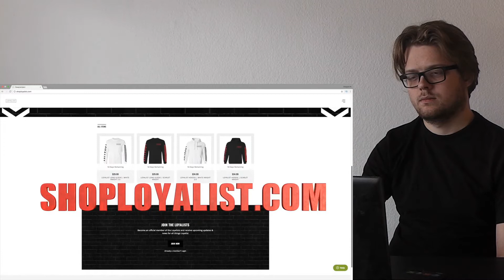Reggie Couz "Mr.Johnson's Choir Concert: 2000s Throwbacks!!!" REACTION!!! CRAZY REACTION!!!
This is a "Reggie Couz "Mr.Johnson's Choir Concert: 2000s Throwbacks!!!" REACTION!!!" CRAZY REACTION!